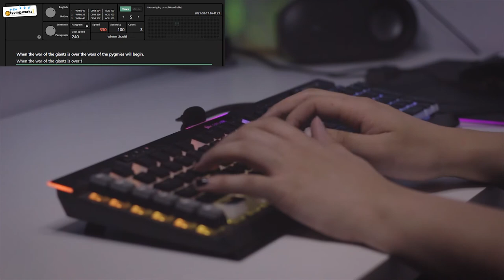CORSAIR K95 PLATINUM ASMR TYPING TEST